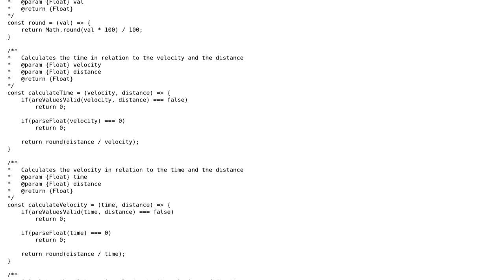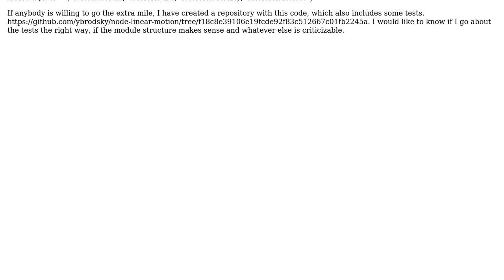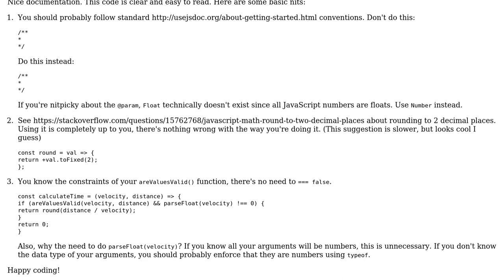Code Review: NodeJS module to calculate linear motion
With thanks & praise to God, and with thanks to the many people who have made this project possible! | Content (except music & images) licensed under CC BY-SA | Music | Images & others | With thanks to user yBrodsky user omgimanerd user 200_success and the Stack Exchange Network Trademarks are property of their respective owners. You are responsible for your own actions.